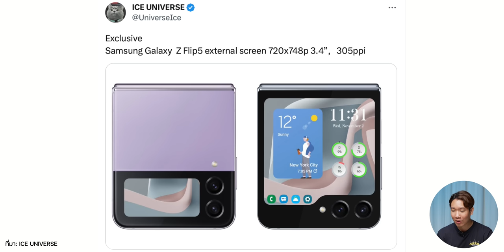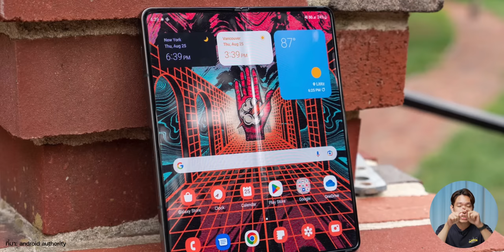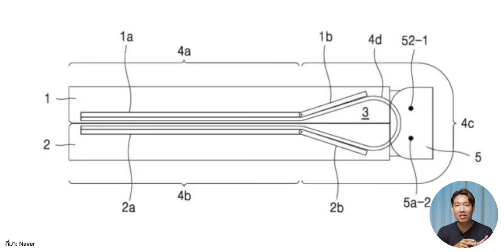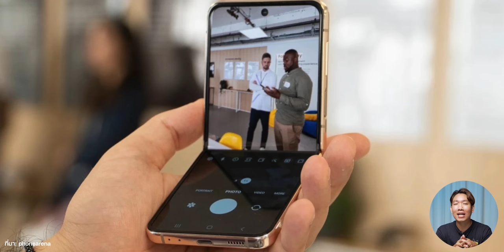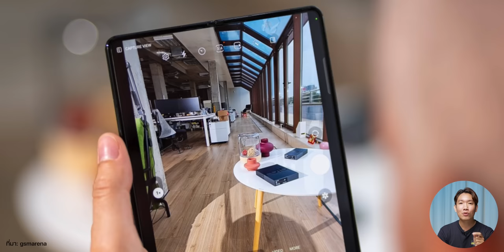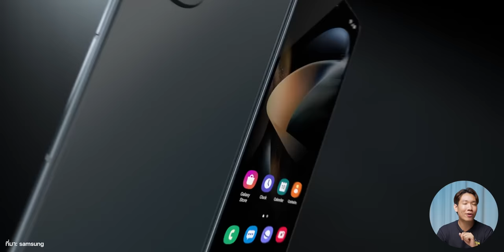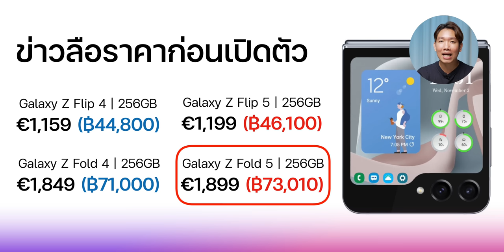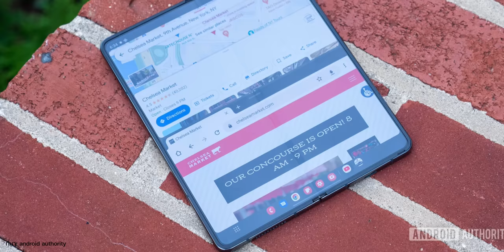7 ข่าวลือน่าสนใจ ก่อนเปิดตัว Samsung Galaxy Z Flip 5, Z Fold 5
🔴 Samsung ประกาศวันจัดงาน Galaxy Unpacked ในวันที่ 26 ก.ค. 2023 ที่จะถึงนี้  เชื่อได้ว่าน่าจะเห็นการเปิดตัวอย่างยิ่งใหญ่ เพราะเป็นครั้งแรกของการเปิดตัวในบ้านเกิดของตัวเองประเทศเกาหลี นั่นเอง

วันนี้เรามาดูความน่าสนใจของข่าวลือกันต่าง ๆ กันดีกว่าว่า มีอะไรที่ทำให้ สมาร์ตโฟนจอพับและตัวงานในครั้งนี้น่าสนใจบ้าง

00:00 - Samsung ประกาศวันจัดงาน Galaxy Unpacked
01:12 - ลือหน้าจอนอก Galaxy Z Flip 5 ขนาดใหญ่ขึ้น
03:18 - ลือขนาด Galaxy Z Fold 5 ขนาดบางลง
04:16 - พับจอได้เรียบเนียนกว่าเดิม
05:29 - ข่าวลือการอัปเกรด
07:41 - Galaxy Watch หน้าปัดหมุนได้กลับมาอีกครั้ง
09:26 - แว่น AR/VR ของ Samsung
10:31 - คาดการณ์ราคา

รายละเอียดเพิ่มเติม :
ยินดีต้อนพับ Samsung เปิดให้ลงทะเบียน The new Galaxy
สรุป 7 ข่าวลือน่าสนใจ ก่อนเปิดตัว Samsung Galaxy Z Flip 5, Z Fold 5